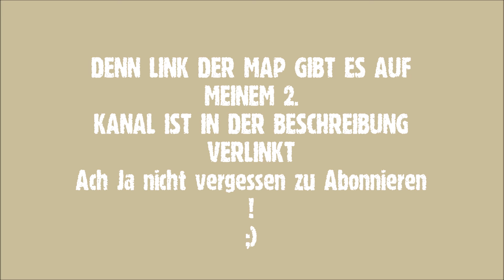Minecraft Ps4 Modded Bed Wars Map Trailer !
Minecraft Ps4 Moded Bed Wars Map Trailer !
▬⬇️🔸⬇️▬▬▬ஜ۩Mich kann man öffnen۩ஜ▬▬▬⬇️🔸⬇️▬

✔Kauft euch GTA V und unterstützt somit die Hersteller

►Mein Aufnamme Gerät

►Mein Mikrofon
►Mein Headset
►Meine Console

Hier hast du äää nix :D